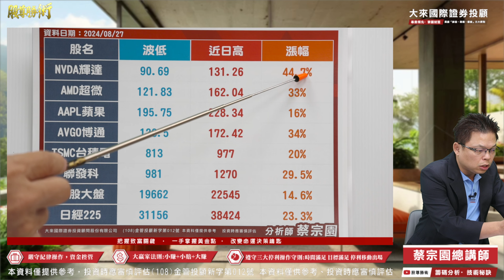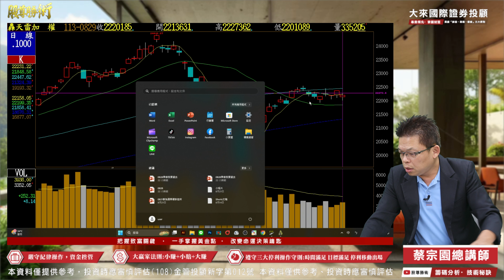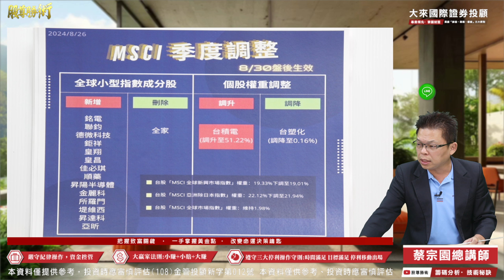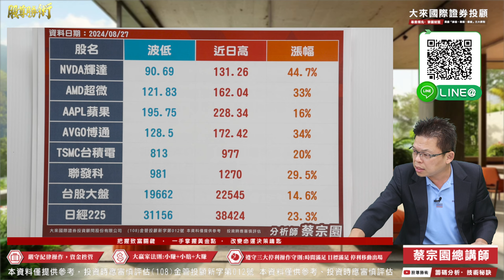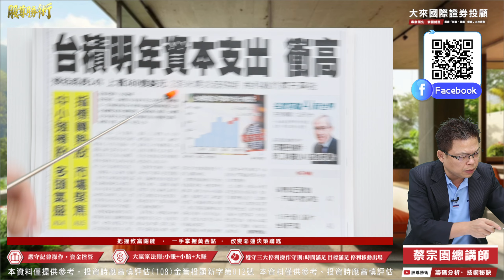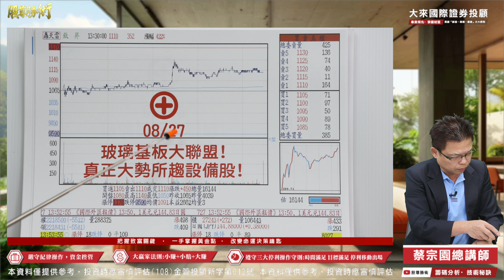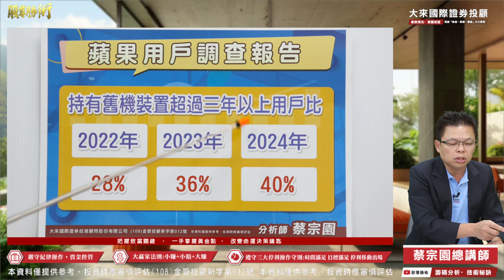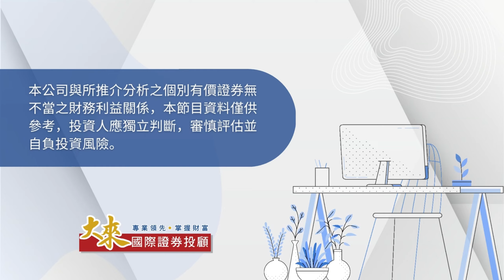1130829 股尊勝術｜蘋果用戶調查，40%持有舊機超三年 ? 半導體設備 + 玻璃基板 ! ! !｜蘋果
台積電、遠東新、華城，晶彩科!

官方Line@►@gusz168